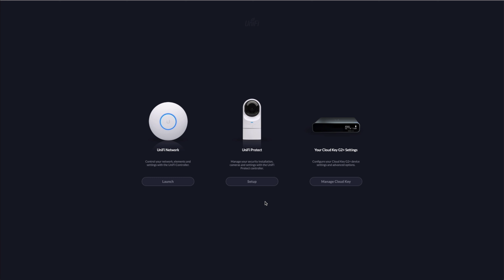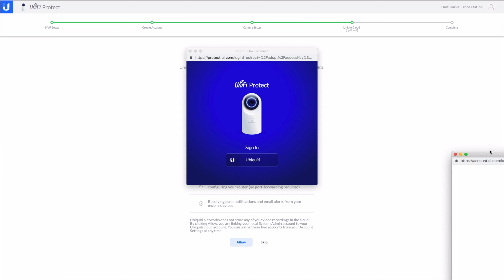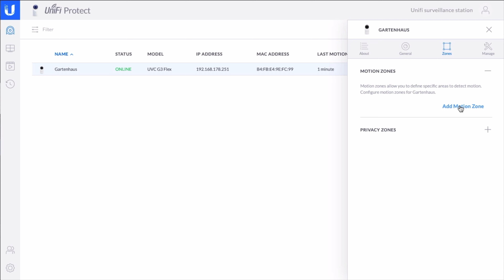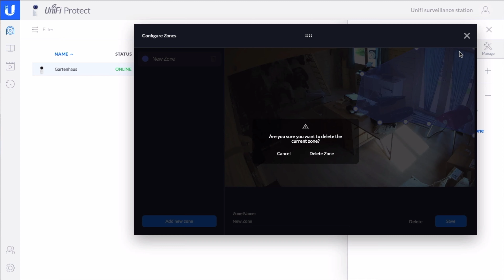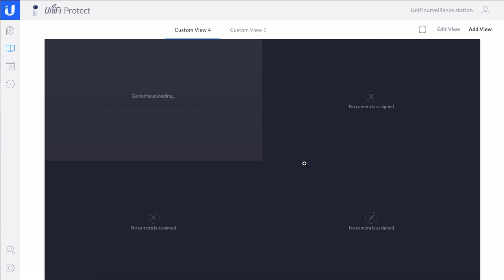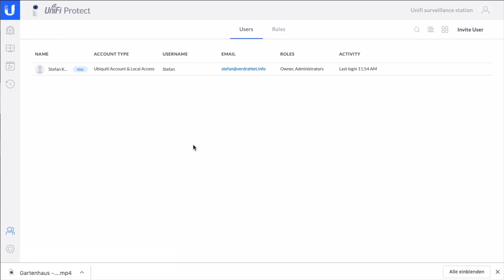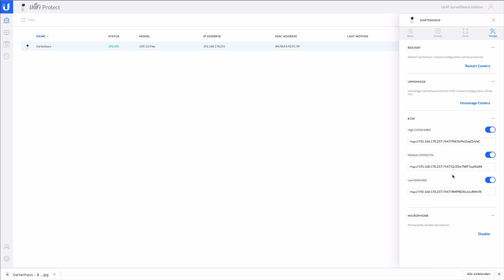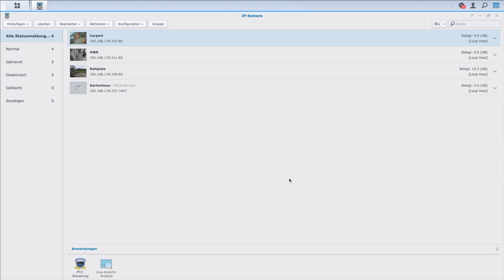Unifi Protect - Einfacher gehts nicht! | verdrahtet.info [4K]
Unifi Protect - Einfacher gehts nicht!

Ein Kameraüberwachungssystem einrichten ist gar nicht so schwer. Hier im Video stelle ich Dir kurz das Unifi Protect System vor. Aber nicht nur das - auch die kleine Unifi G3 Flex zeige ich Dir und verbinde sie mit dem Unifi Protect, welches auf dem Unifi Cloud Key Gen2 Plus läuft.

Du hast Fragen zum System? Dann stelle sie doch einfach und nutze die Kommentarfunktion hier im Video.

Unifi Cloud Key Gen2 Plus
Unifi G3 Flex

Amazon Wunschliste

MEINE EQUIPMENT:

✗ Zweit Kamera
✗ Mikro für Voiceover
✗ Kleines LED Licht